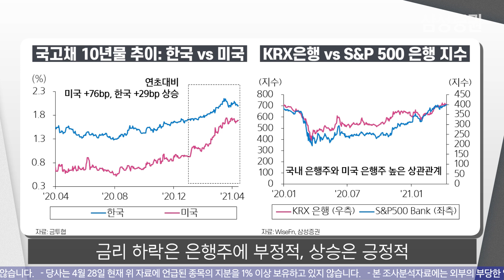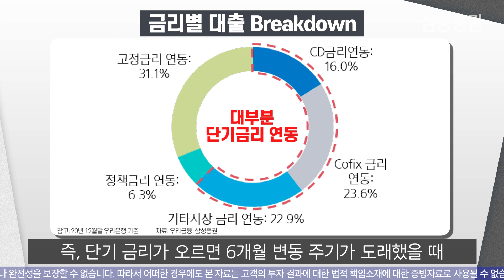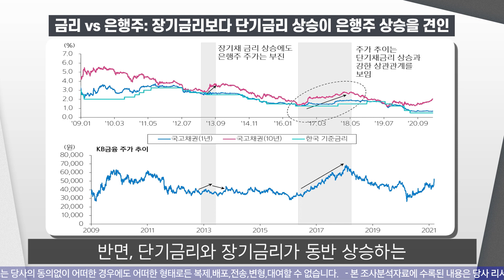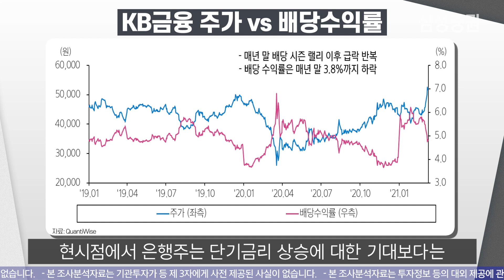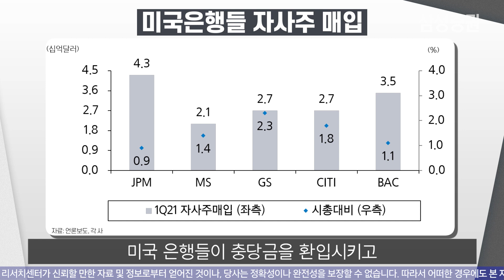[금융] 금리에 따른 은행주 투자전략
최근 은행주에 대한 관심이 높아지고 있는데요~
오늘은 금리와 은행주의 상관관계 및 투자 전략에 대해 알아봅니다.

00:00 오프닝
00:15 최근 은행주 상승 요인
00:44 금리와 은행주의 상관관계
02:49 배당주 관점에서의 은행주 투자 전략 3가지